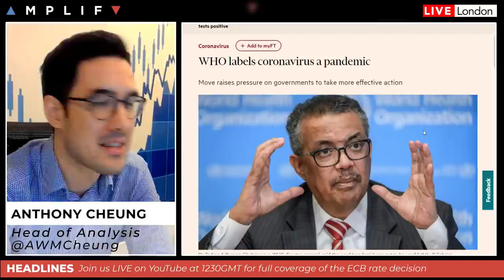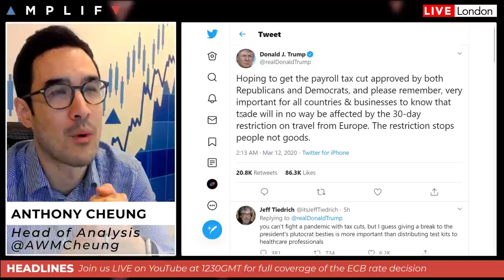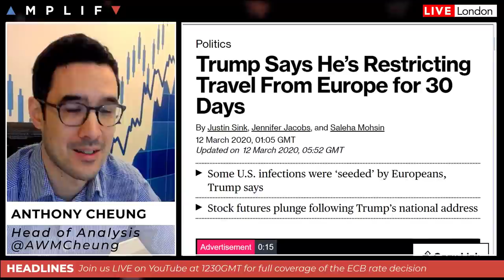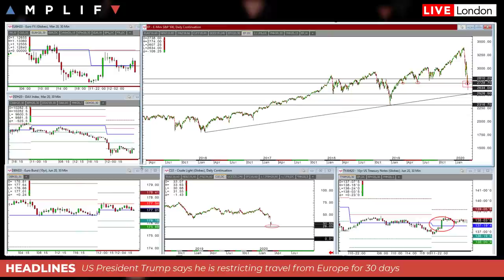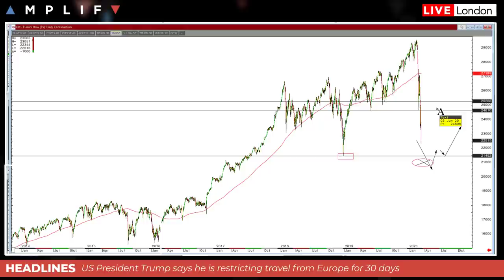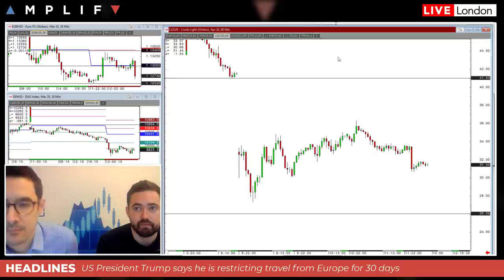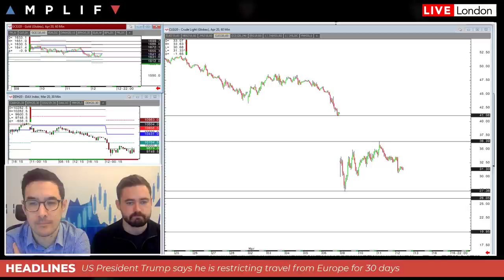Heavy Selling As Trump Bans Travel From Europe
- Overview of market sentiment at the European open (00:00)
- WHO labels coronavirus a pandemic (4:13)
- Trump says he will restrict travel from Europe for 30 days (5:12)
- Italy shuts down shops and restaurants as virus cases rise (9:43)
- UK PM Johnson expected to move from 'contain' to 'delay' phase (10:37)
- Oil back under pressure as Trump bans travel and Saudi flood the market (12:02)
- Anthony and Sam give their view on the S&P, DJIA and oil (14:42)
- What to expect from the ECB today and technical levels to watch in EUR (24:08)

NOTICE: We will be covering the ECB live on our YouTube channel at 1230GMT.